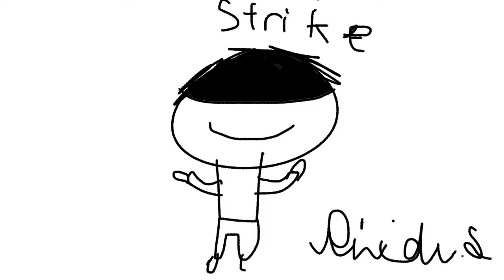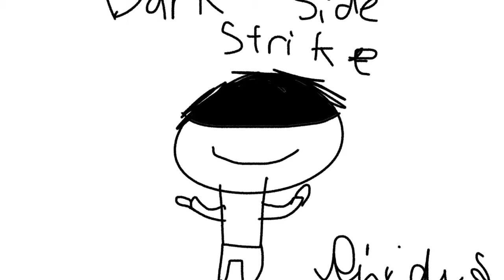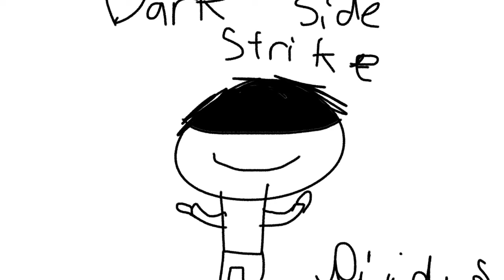Dark Side Strike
YO MY FIRST SONG YEAH